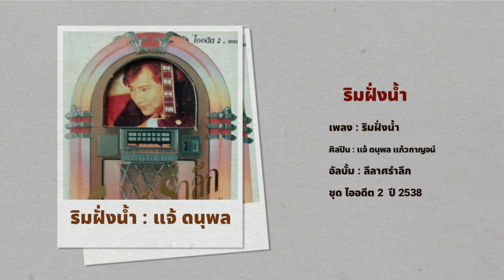ริมฝั่งน้ำ : แจ้ ดนุพล แก้วกาญจน์